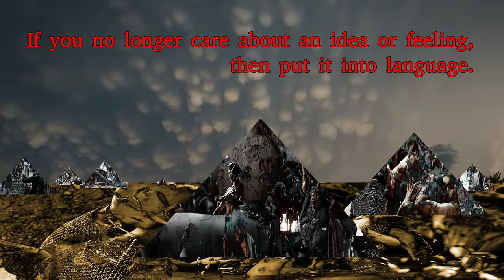XXVI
This as yet untitled video series will eventually consist of 189 videos of less than a minute each. The 189 number is in relation to the number of spells in the ancient Egyptian “Book of the Dead”. All though the first part of this series will revolve around ancient Egyptian iconography and myths. Future parts will delve into other ancient cultural mythologies and Icons(Hindu, Norse, Persian, Maya…etc.). with a strong possibility of some crossover near the end of the series. These videos will focus on examining several philosophical works related to Language, Text, Structuralism, and Deconstruction. The conceptual sparks for this comes from my recent readings of Jacques Derrida’s “Of Grammatology” and “Writing and Difference”, Marshall Mcluhan’s “The Gutenberg Galaxy”, James Joyce’s “Finnigans Wake”, as well as several lectures about Language and Literature by Michel Foucault. This list will undoubtedly expand as well considering the amount of time this project will probably take(4-5 years maybe). All though I plan on sequentially numbering these in Roman numerals as they come out, they do not need to be viewed in any sequential order. And they should be able to either be viewed individually, and/or randomly grouped. Ideally these should be viewed in 4K resolution.